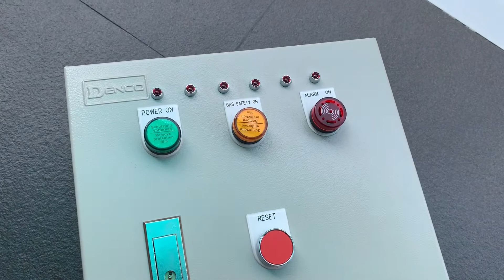ตู้คอลโทรลควบคุมตรวจจับแก๊สรั่วหลายจุด 2 จุด 3จุด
สามารถตรวจจับแก๊สรั่วได้หลายจุด เช่น ควบคุมตรวจจับแก๊สรั่ว 2 จุด 3จุด 5จุด และตามเสปคที่ลูกค้าต้องการ
ไฟเข้าตู้ควบคุม 220 โวลต์ และปล่อย DC 12V โวลต์ เลี้ยงอุปกรณ์ตรวจจับแก๊สรั่วและมอเตอร์วาล์ว
เพื่อเพิ่มความปลอดภัยต่อผู้ใช้งาน ในกรณีไฟช๊อต และ ป้องกันการระเบิดของอุปกรณ์
ป้องกันแก๊สระเบิดกรณีกระแสไฟ 220V รั่ว,เช่นถ้าอุปกรณ์ตรวจจับแก๊สรั่วจับแก๊สได้ไม่ทันท่วงที จะทำให้แก๊สระเปิดได้.
สามารถใช้งานได้ทั้งแบบอัติโนมัติ และแมนนอล (ในกรณีฉุกเฉินไฟดับ).
คุ้มค่าต่อการใช้งานราคาย่อมเยาว์ พร้อมสนองความต้องการของลูกค้า.
สำหรับเซฟตี้(ความปลอดภัย) ในห้องครัว ศูนย์อาหาร ในห้างและโรงแรม.
Power support: 220V AC, Gas Leak Detector device all DC 12VDC(Safety Voltage)
ตู้คอลโทรลควบคุมตรวจจับแก๊สรั่วหลายจุด 2 จุด 3จุด Drawing Layout and Wiring
ประกอบ: บริษัท เอดีดี เฟอร์เนส จำกัด(Add Furnace Co.,Ltd.)
Product Origin:Korea
（*!*）วิธีทดลองเครื่อง เปิดไฟเข้ารอเครื่องเซทค่าประมาณ 10-15 วินาที (ออโต้เช็ค) แล้วใช้ไฟเช็กทดลองโดยกดไฟเช็กปล่อยแก๊สเข้า
brand: EWOO, Hankook